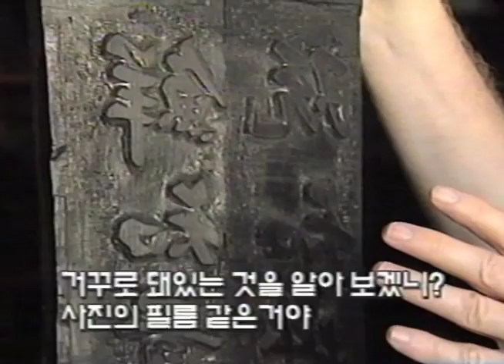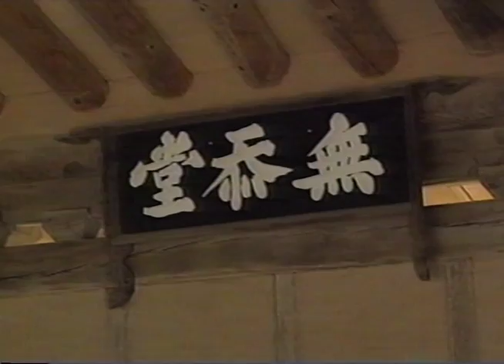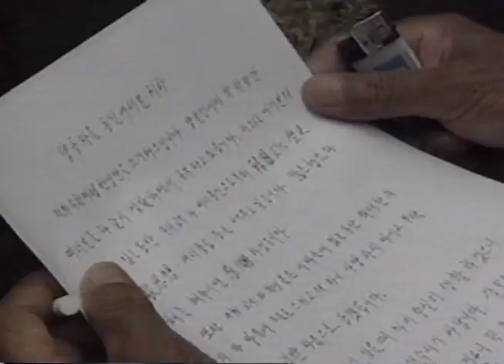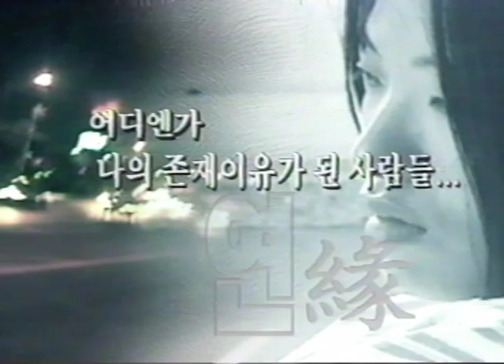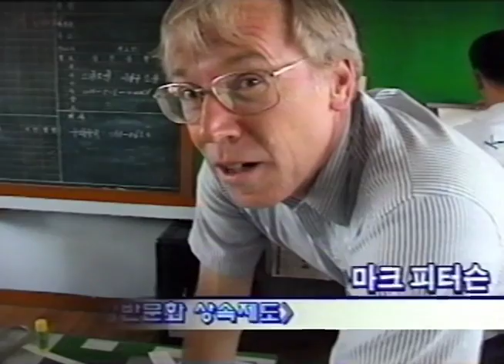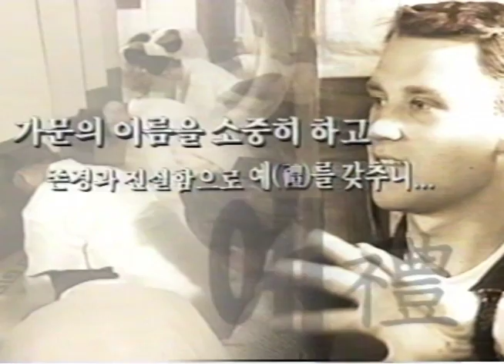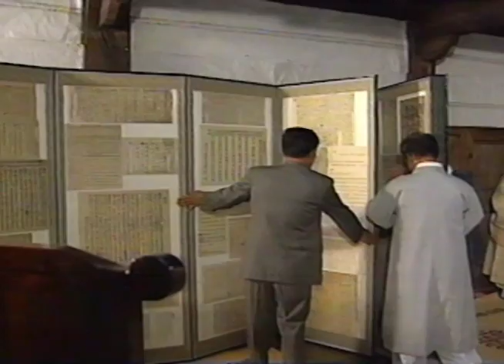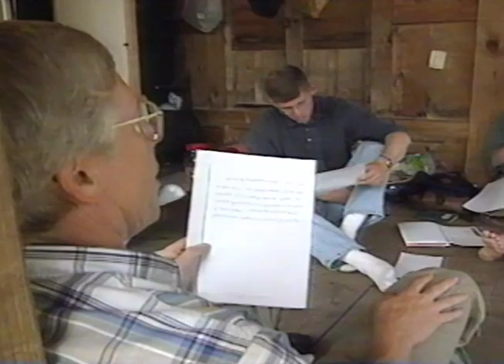Mark Peterson's Summer School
Mark Peterson takes a group of BYU students on a tour of South Korea.